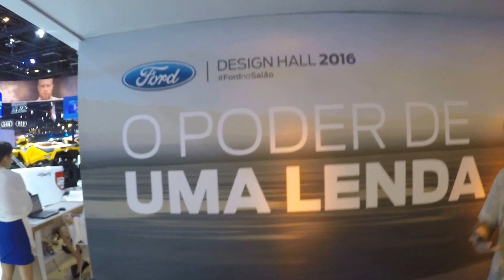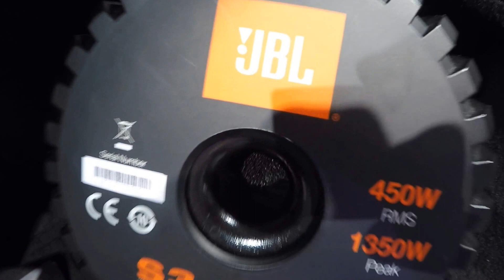CVBR NO SALÃO DO AUTOMOVEL #6 - FORD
Stand da FORD no salão do automovel 2016